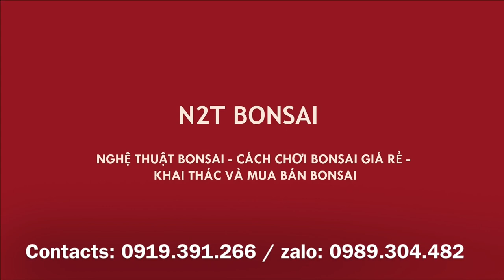SỞ HỮU 2 TUYỆT PHẨM BONSAI - MƠ ƯỚC BẤY LÂU NAY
Sanh bonsai dáng làng siêu mini, sanh nam điền siêu đẹp - N2T Bonsai